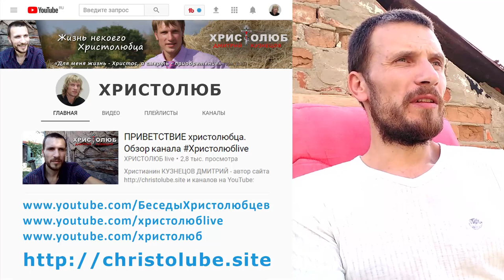ДЕТОРОЖДЕНИЕ и планирование семьи ❤️ Интимные отношения между мужем и женою (17.05.18) ХРИСТОЛЮБ ✝️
ДЕТОРОЖДЕНИЕ и планирование семьи — это видео об интимных отношениях между мужем и женою.

Письмо:
"Здравствуй Дмитрий. Меня зовут Алексей. Смотрел видео твои, очень многое как ты объясняешь в них, мне очень близко приходятся по духу, то есть я сам уже до этого когда то доходил а потом случайно наткнулся на твой канал и многое нахожу схожим с моим пониманием,. Хотел бы спросить у тебя такой вопрос, самого меня пока мысли чётки и ясные и отражающиеся на сердце не посещали по этому вопросу хоть я им и не особо долго задавался ещё,. Поделись своими мыслями по поводу вот такого вопроса "Вот двое, парень и девушка, они любят друг друга, каждый видит маму и папу друг в друге своему ребёнку, никакой близости между ними ещё не было, всё нравственно, оба хотят приступить к созданию семьи и ребенка соответственно с первого раза чтобы всё было на пике самых чистых нравственных чувств, и вот суть вопроса" как понять что время для ребенка пришло?"  то есть Бог Наш одобряет это, то есть он согласен на ребенка, и Благословляет. " Как это можно понять ? Или наше обоюдное желание для рождения дитя и является его разрешением на рождение данного ребенка? или к примеру потом может что-то не пойти во время беременности это и будет означать что Ему что-то не угодно? Просто хочется подойти на пике самых нравственных чувств которые нам даны постараться сделать это осознанно,. Просто нет понимания у меня вообще можно ли планировать самому человеку время деторождения ? (деньги, карьера, материальное это по большому счёту вообще никак не волнует)  хочется понять если двое живут в любви и ещё ни разу не были в близости и самый первый раз хотят сразу для ребенка, можно ли понять или как то почувствовать что Отец даёт добро на это? что Ему это угодно и именно это время а не другое? или же это можно будет узнать только после ? соответственно родился значит угодно и т.д? Вопрос немного размыт конечно но надеюсь поймёшь. Можно ли такое вообще планировать разумом? Как понять ? Как услышать на сердце что это именно то время которое нужно для дитя ? (обстоятельств нет совершенно никаких которые бы сдерживали)."

— SKYPE: christolube

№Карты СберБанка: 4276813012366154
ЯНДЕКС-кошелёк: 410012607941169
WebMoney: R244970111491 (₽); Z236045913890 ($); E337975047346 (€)